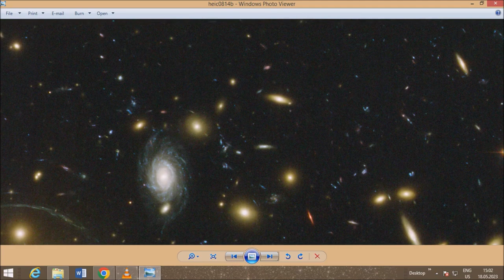Hubble ST HD pictures set on a piano partita (sonata)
Piano partita in 12 parts. Piano partita in 12 parts. I compose music for space exploration. This is like a piano sonata, classical music,  but more like J.S.Bach piano partitas, but there's no real pianist. It is a piano in a computer program. For my love of space exploration I compose music for all good things that have something to do with space-time exploration.
1. 00:00 - 02:45
2. 02:46 - 06:43
3. 06:44 - 09:33
4. 09:34 - 12:44
5. 12:45 - 15:13
6. 15:14 - 18:22
7. 18:23 - 20:16
8. 20:17 - 23:03
9. 23:04 - 25:56
10. 25:57 - 29:17
11. 29:18 - 32:38
12. 32:39 - 37:02